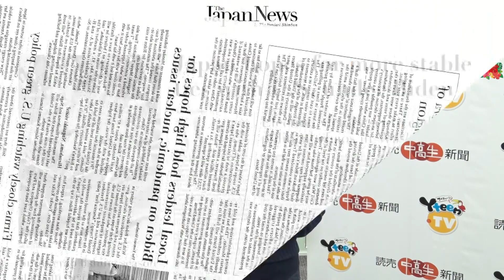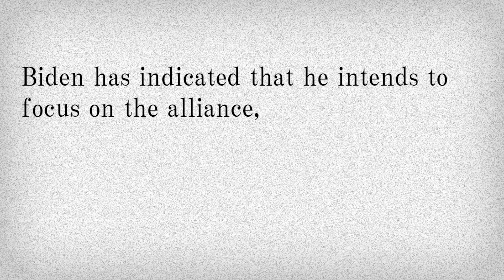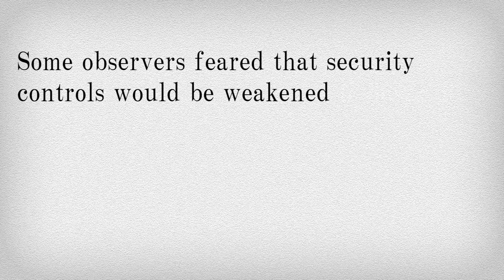News English 300 バイデン政権と連携を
ようこそ！リスニング道場へ！
英字新聞「ジャパン・ニューズ」で取り上げられたニュースをもとに作成した長文読解問題を出題する読売中高生新聞の「News English 300」。読売新聞オンラインでは、記事と連動したリスニング問題を配信していきます。今週のテーマは「バイデン政権と連携を」。日本とアメリカの関係について紹介されています。どのような状況にあるのか、しっかり聞き取ろう＝2021年1月1日付　読売中高生新聞掲載